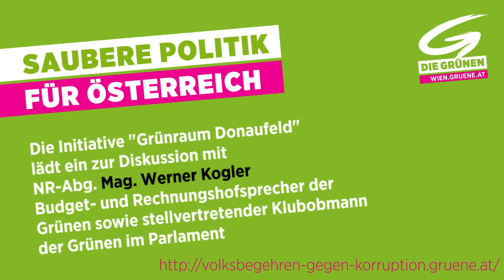SAUBERE POLITIK FÜR ÖSTERREICH - Werner Kogler berichtet aus der politischen Praxis.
Dienstag, 12. Februar 2013 um 18:30 Uhr im "Hopf-Haus", Donaufelder Straße 241, 1220 Wien (Nähe U1- bzw. 26er-Station Kagraner Platz)

Die Initiative "GrünRaum Donaufeld" lädt zur Diskussion mit NR-Abg. Werner Kogler, Budget- und Rechnungshofsprecher der Grünen und stellvertretender Klubobmann des Grünen Klubs im Parlament.

-  Grüne haben aufgedeckt:  BUWOG, "Eurofighter"-Skandal, Grasser-Homapge, Hypo Alpe-Adria, ...

-  "Abgedrehter" Korruptions-Untersuchungsausschuss im Parlament, Strasser-Skandal und "Eurofighter"-Schmiergelder, U-Ausschüsse immer noch kein Minderheitsrecht, Österreich fällt im "Korruptions-Ranking" von "Transparency International" zurück... -  weshalb laufen die Dinge so und WAS IST ZU TUN?

Aufdecker  NR-Abg. Mag. Werner Kogler  gibt Einblicke und zeigt Auswege auf.

Die 5 Forderungen des ANTI-KORRUPTIONS-VOLKSBEGEHRENS:   Untersuchungsausschuss als Minderheitsrecht;  gerichtliche Strafbarkeit illegaler Parteienfinanzierung;  unabhängige Staatsanwaltschaft (Abschaffung des ministeriellen Weisungsrechts);  mehr Mittel für Korruptionsbekämpfung;  Schutz für AufdeckerInnen ("Whistleblower-Regelung").

BUCHTIPP:
Als Hintergrund-Lektüre höchst empfehlenswert ist das Buch  "Unmutsverschuldung. Ein Kompendium österreichischer Unschuldsvermutungen", herausgegeben von der Grünen Bildungswerkstatt (planetVERLAG 2012, 108 Seiten, 15 €, zu bestellen unter Tel. 5269 117).  Es stellt ein Navigationsinstrument im Dschungel von anrüchigen Geldtransfers und Korruption zur Verfügung und gibt Überblicks-Infos über die wichtigsten Skandale der letzten 35 Jahre - von AKH und "Lucona" bis Grasser, Strasser, Mensdorff-Pouilly & Co.